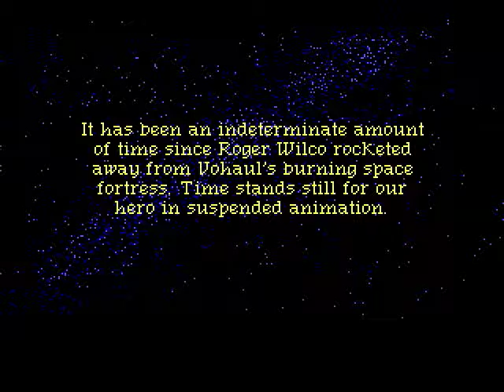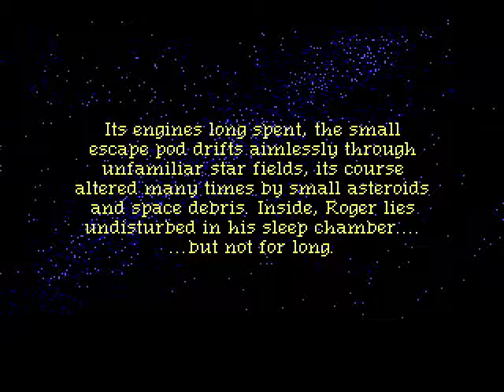Space Quest 3 Walkthrough - 0 - Intro